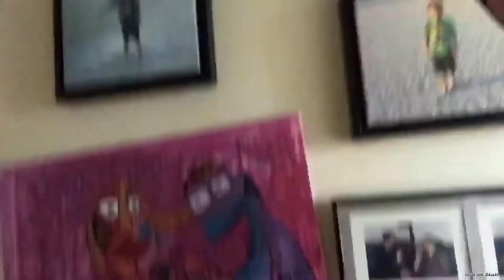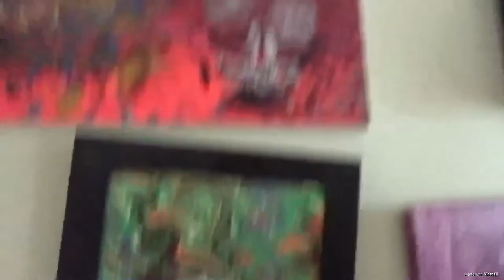1000 days of consecutive painting and my thoughts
Let's F'ART Around